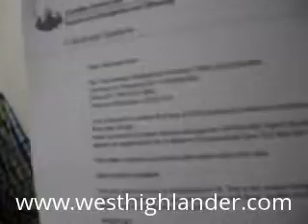Kamaljeet Kaur got her visa approved along with her spouse for studying in Australia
Kamaljeet Kaur got her visa approved along with her spouse for studying in Australia (March 2014) through West Highlander Immigration Consultancy Services Pvt. Ltd. Chandigarh.